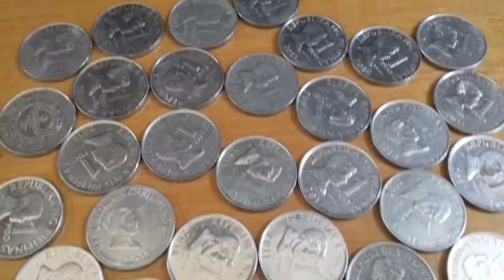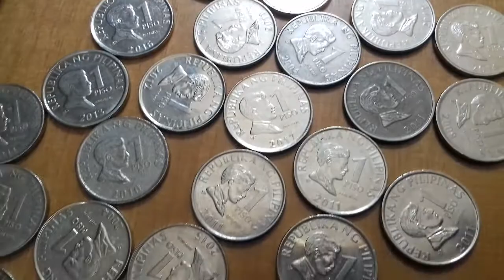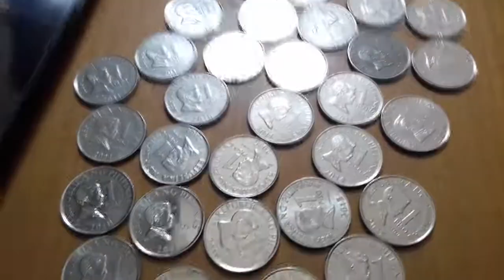BSP 1piso collections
BSP 1 PISO COLLECTIONS